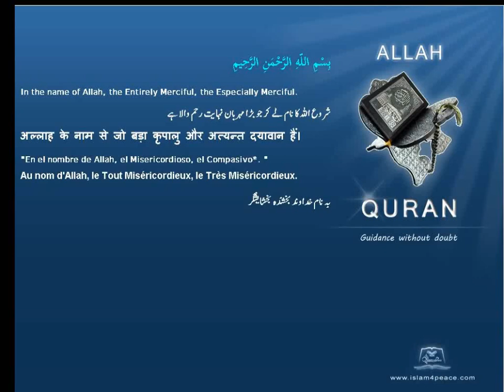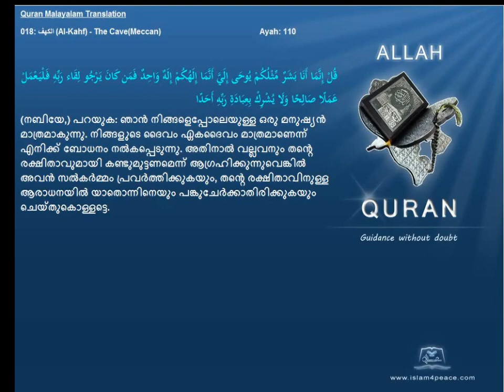Quran Malayalam Translation 018 الكهف Al Kahf The CaveMeccan Islam4peace com